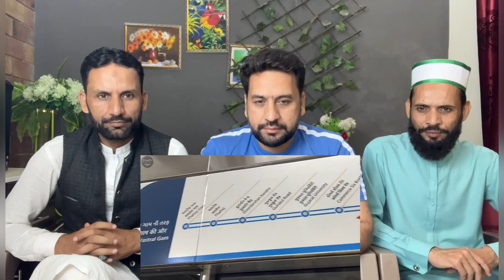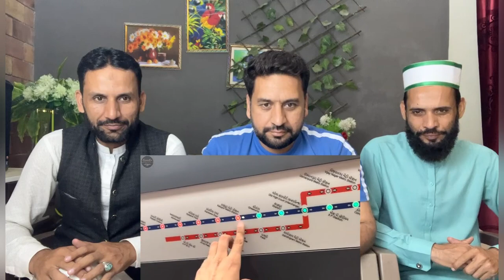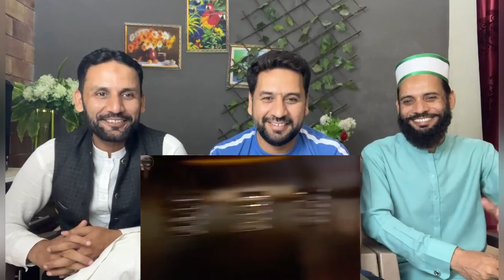Ahmedabad Metro phase 1 અમદાવાદ મેટ્રો First Public Run | Opened for Public PAKISTANI REACTION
credit:
Video Link: